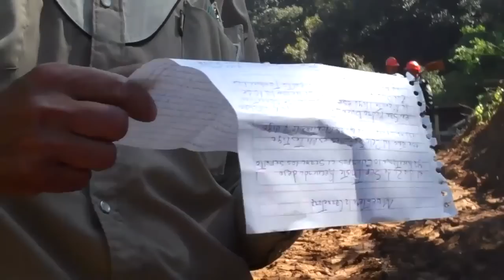Inspira deslave corrido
El desgajamiento ocurrido en una carretera del Municipio mexiquense de Villa Guerrero sirvió al vecino Leobardo Reyes para escribir una canción.